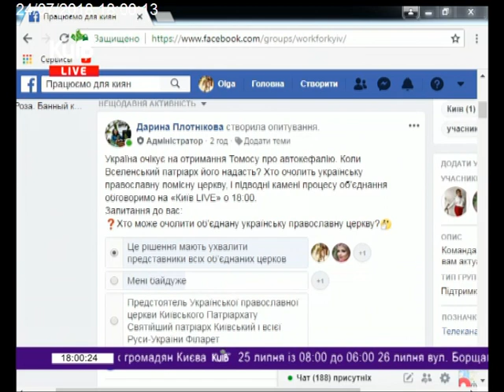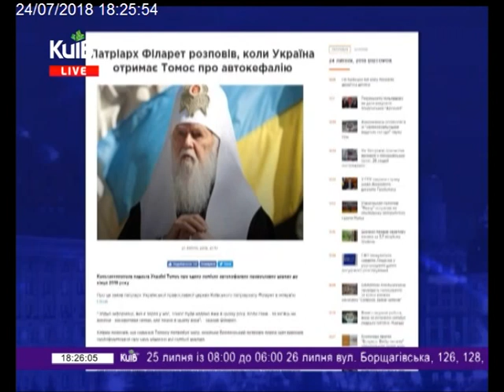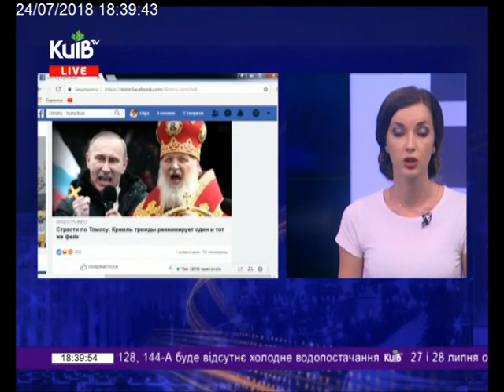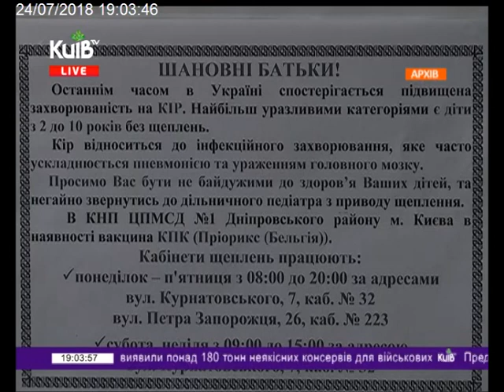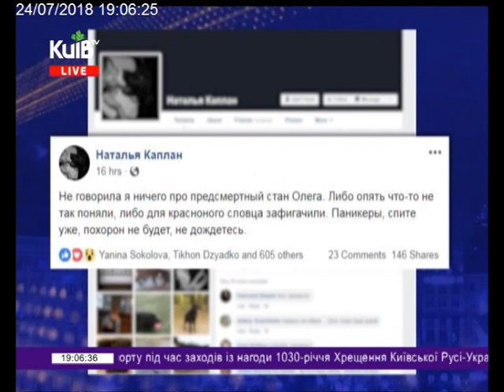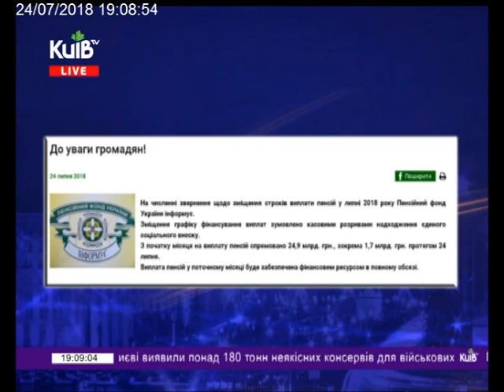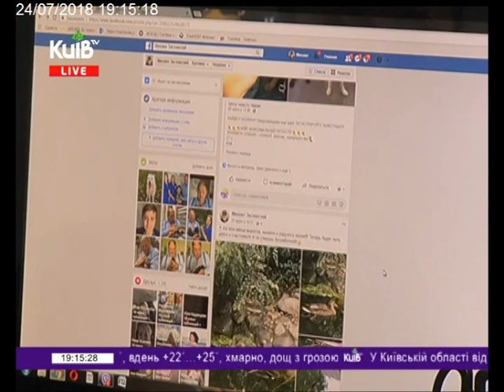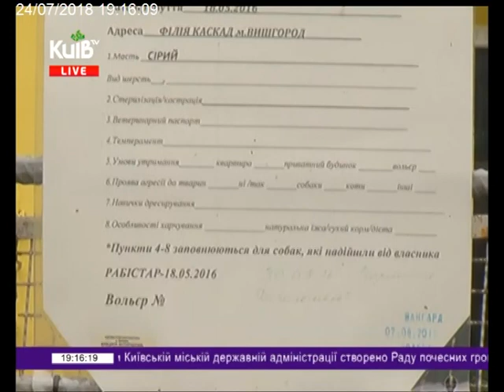24.07.18 Київ Live 18.00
Чи отримає УПЦ томос? Коли і що для цього робиться? Філарет не виключив, що очолить УПЦ після надання томосу. Тимчук говорить, що Москва починає новий етап для зриву автокефалії в Україні.